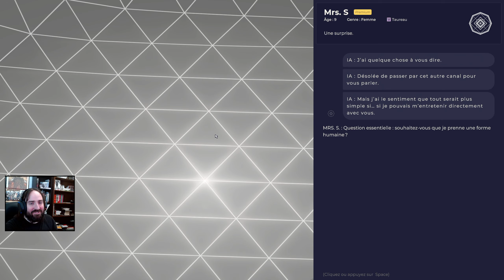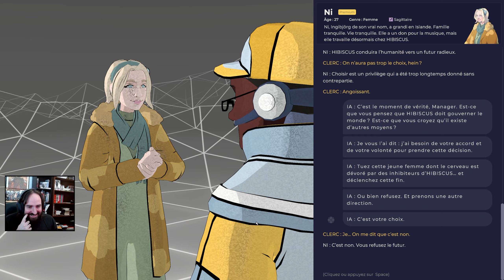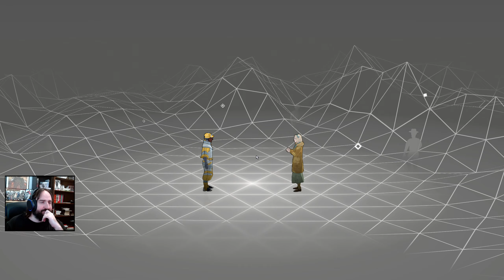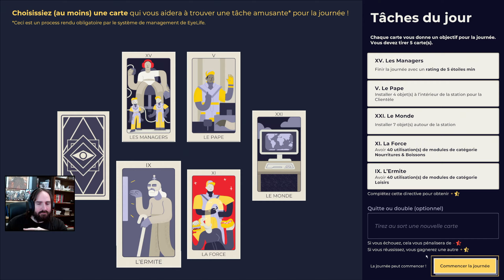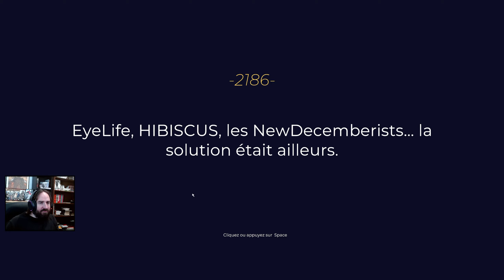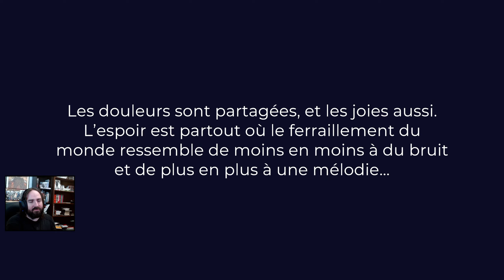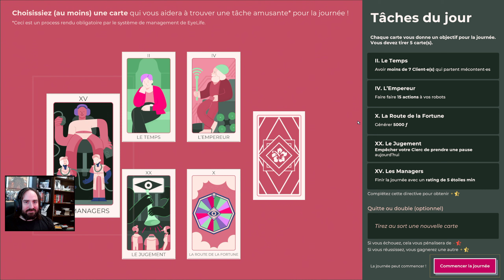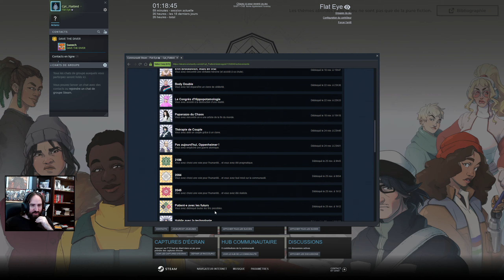Flat Eye - Episode 22 (FIN)